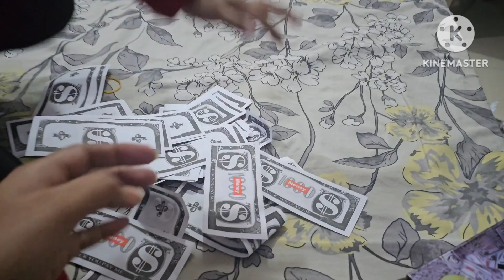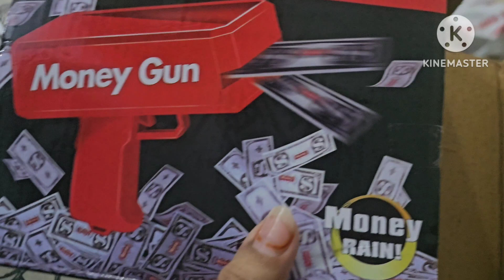Supreme Money Gun | Cash Cannon | Unboxing | azlanbabavlogs |family vlogs | daliyvlogs